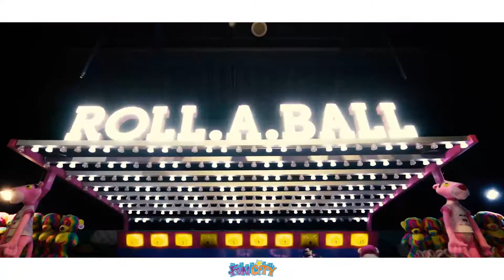Every day is a HAPPY DAY at Fun City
At Fun City we have something for everyone! We got rides to amaze and games to impress. So what are you waiting for? Grab your friends and family and come on down to Fun City!